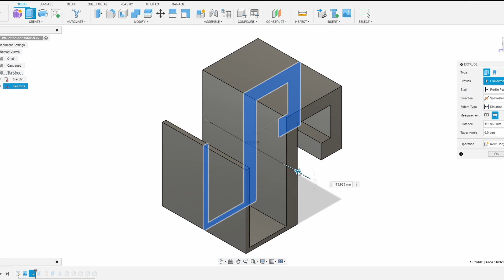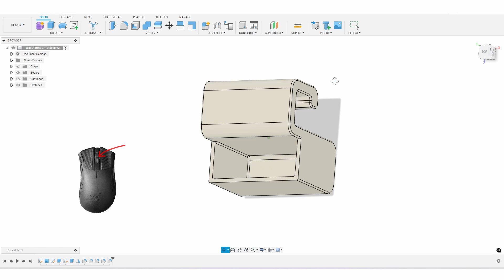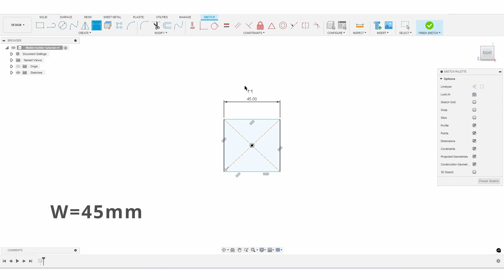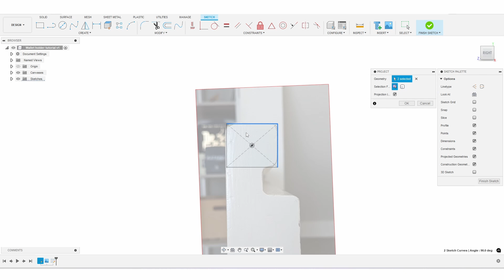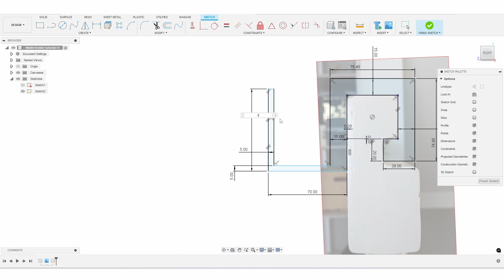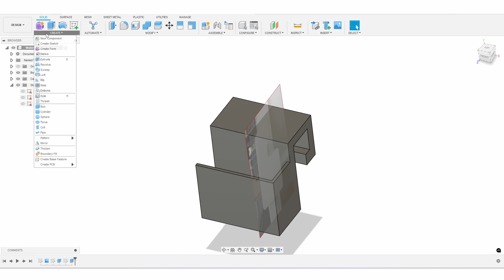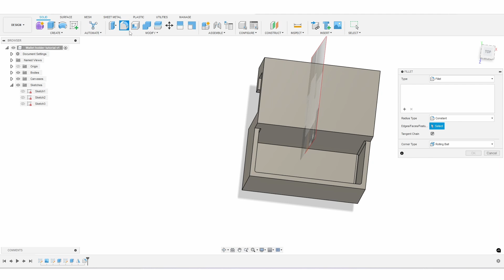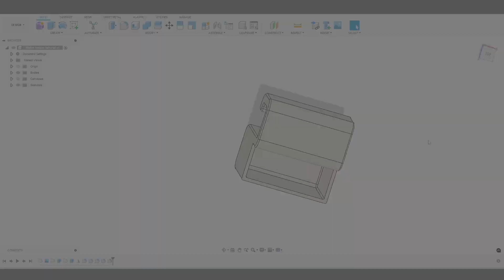Beginner Tutorial - How to 3d model in Fusion 360 (Modeling a railing mounted wallet holder)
Hey guys in this video I will be sharing a step by step guide on how to 3d model the wallet holder from my previous video Organizing my Home with 3D Printing
0:00 Intro
0:45 Tips before we start
1:15 Measurements and Photo of the Railing
1:46 Importing the photo into Fusion as a background Canvas
3:39 Sketching and Extruding the Wallet Holder
8:28 Using the Fillet Tool to Round out the Edges
9:50 Assigning an Appearance to the Model, TADAAA and bye